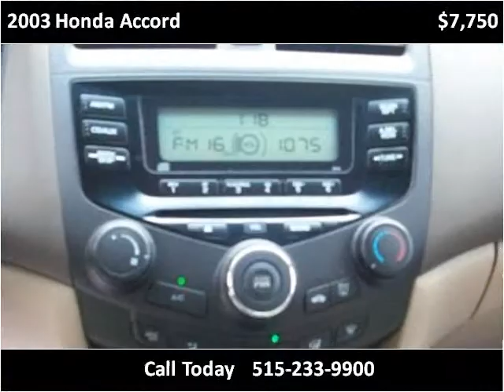2003 Honda Accord Used Cars Ames IA